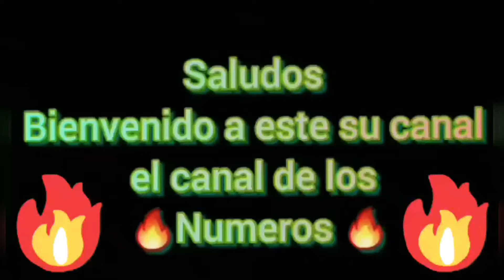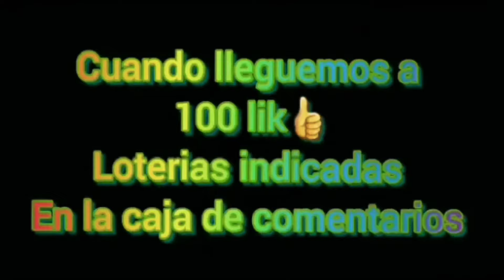Números fuerte para hoy 23 de abril números de la suerte RD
Numeros para hoy son los numeros con las mejores estrategias para las loterias son numeros recomendados   para ganar la loterias hoy con los trucos revelados de todas la loterias Dominicana y gran parte del mundo

Los numeros para la loterias con mayor probabilidad a salir en las loterias de hoy numeros para los diferentes sorteos que ganes se realizan en gran parte del mundo son numeros muy positivos y muy precisos para ayudarte a ganar en la loterias del país donde este ubicado

esto número pueden ser jugado en el país que guste en cualquier loterias

'arqam alyawm alyanasib

أرقام اليانصيب

'arqam alyanasib
лотерейные номера

lotereynyye nomera

彩票号码

Cǎipiào hàomǎ

복권 번호

boggwon beonho

Vamos a ganar

Suerte y bendiciones

numeros fuerte para hoy

Hot numbers for today
New York tarde
New York noche
Florida días
Florida noche
Mega millions
Powerball
Cash 4 life
El quemaito mayor
Súper pale
Agarra 4
Numbers medio días
Win 4 medio días
Numbers noche
Take 5 midday
Win 4 noche
Take noche
New York Lotto
Pick 2 días
Pick 2 noche
Florida lotto
Double play
Jackpot triple play
Fantasys
Euro millions
Euro jackpot
El gordo de la primitiva
La primitiva
Bonoloto
El millón
El niño
La glossa
Apuesta de la once
Cupon de la once
Lototurf
La quiniela
Baloto
Loto 3
Loto Chile
Lotto do costa Rica
Powerball usa
Loto Argentina
Quini 6
Telekino
Totoloto
Oendy gonzalez hoy
Carlo numero hoy
Sandro loto hoy
Rc loteria para hoy
El mastekarscar de los numeros
Numerología RD
Numerología solis
El mago de los numeros
Julián numeros hoy
Luis numeros hoy
Cruzeta de la suerte internacional
El prodigio de los numeros
Angel liriano numeros para hoy
La decena hoy
Un solo numero fijo
Onfry loterias
Alex numeros
Carolin loterias
Es gratis todo oficial
Juega loterias y mas
Super suerte rd
El primo de los numeros
Agustin numeros
Numerología Acosta
Lottery predictores
Kl Víctory gessing
Today lottery luckey target
Loterry target number
Chance number
The National lottery
News90 i
Diamond guess tricks
Kerela lottery machan
Emirates loto winner
Luckey lotto picks
Kelvin numerología
Edwin Hidalgo
El brujo de Granada
Dinero para hoy
La curva pateando banca
El espectacular de los numeros
Odalys loterias
Wandy loterias
LCB Lotto code breaker
Weng boy channel
Lucky lotto picks
Ny lottery resurtado
Numeros para hoy Nicaragua
Florida lottery
Winlottocuba
Numeros ganadores de hoy
El patrón de patrone
Lottery new York lottery results
Oendy gonzalez el jefe de jefe
Sandro loto RD